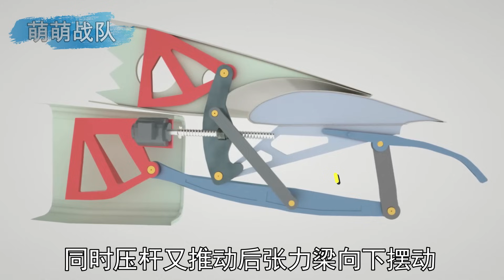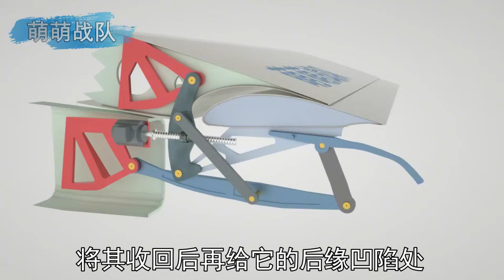机翼上的长条盒子有啥用？从怪异机械臂揭秘襟翼收放机构 【萌萌战队】